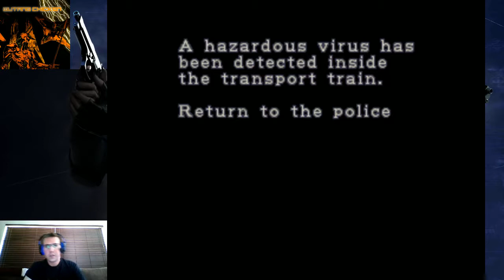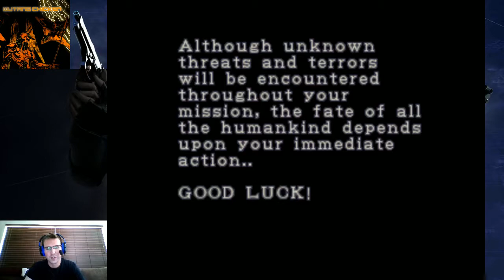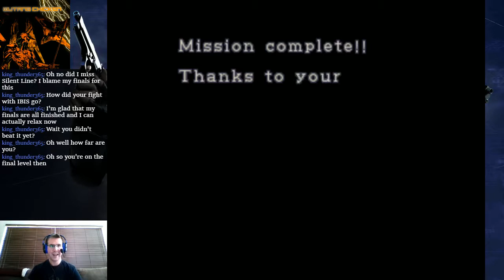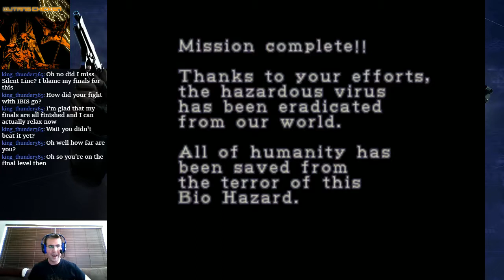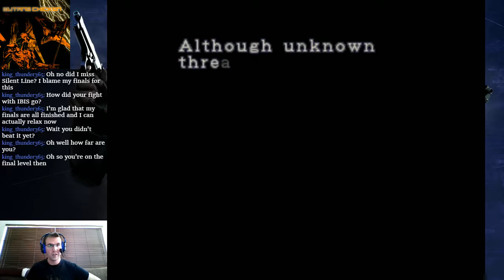Resident Evil 2 Hunk/EX Battle - ALL THE GRENADES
On this stream we witnessed the majesty that is Hunk, and exploded our way through Claire's version of the EX Battle mode!